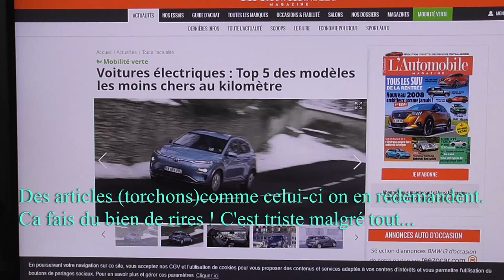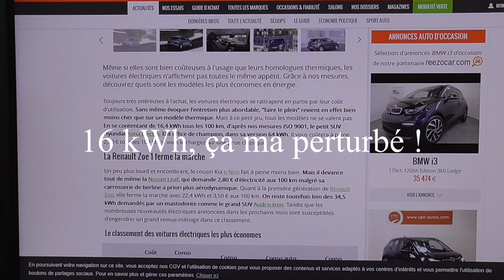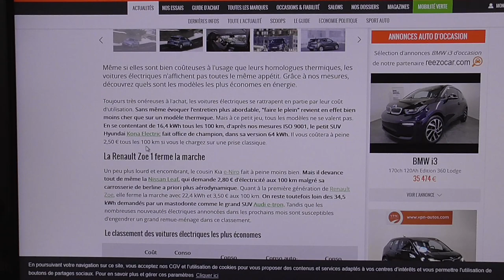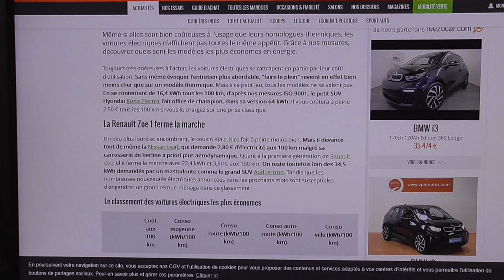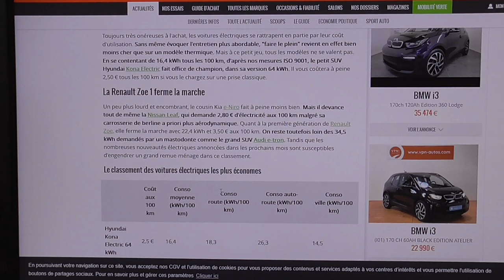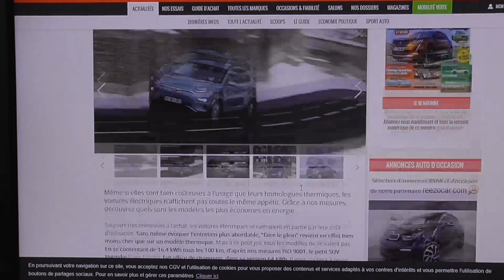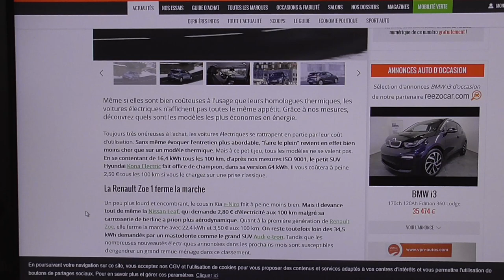[221] Bienvenue dans l'émission des comics.. non ce n'est pas drôle :)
Grâce et avec la norme ISO 9001 mis en avant, un journaliste refais à lui tout seul les consommations des VE, dont la ZOE.

Je suis sévère dans mes propos, c'est malheureusement nécessaire, une chaine comme celle-ci se doit de mettre à jour des erreurs grossières venant de professionnels censés savoir de quoi il parle. En toute objectivité, ce n'est pas le cas dans cet article.

Faites connaitre cette vidéo, pour partager ce grand moment.